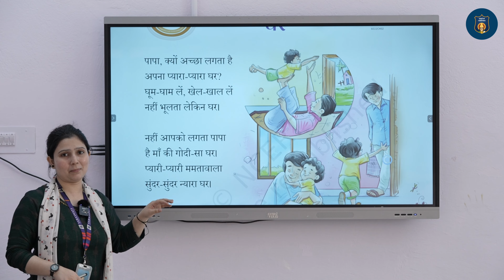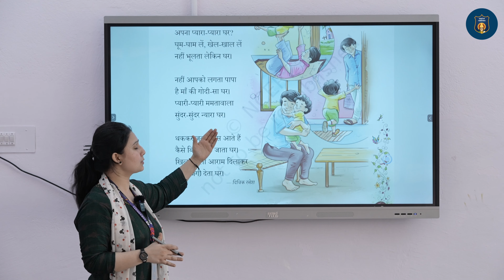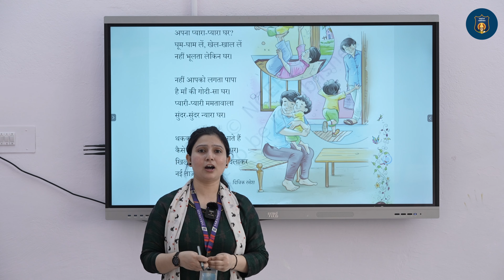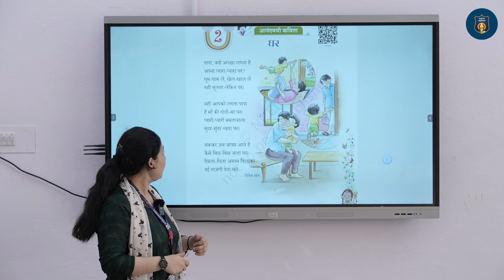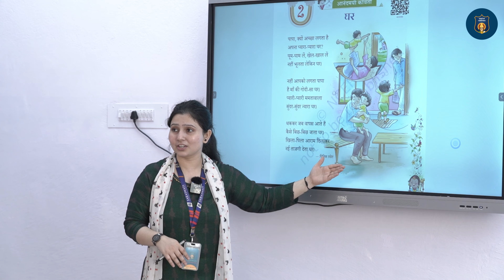NCERT Class | Std.-02 | Chapter 02-Ghar | Hindi literature by -Priyanjali Mam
Welcome to the official YouTube channel of Saraswati Residential School (SRS)! In this video, Priyanjali Mam, our esteemed Hindi literature teacher, takes students of Class 2 through the second chapter, 'Ghar,' from the NCERT Hindi curriculum. Join us as we dive into this wonderful story, exploring valuable lessons and engaging content for young learners.